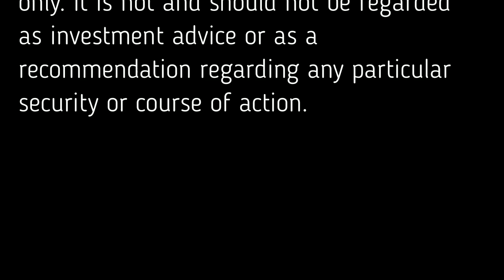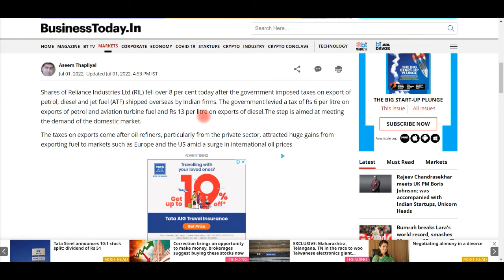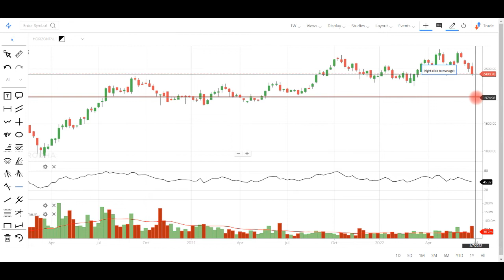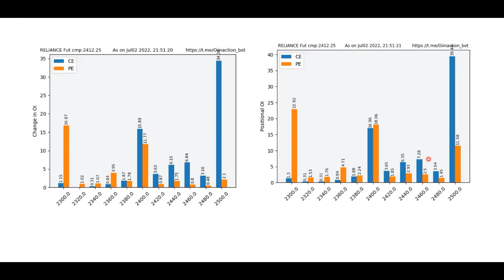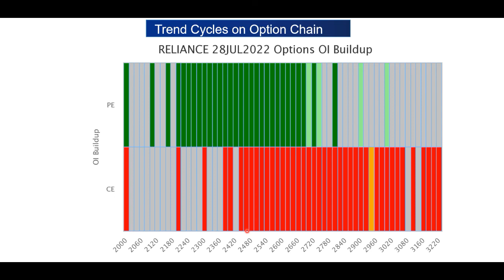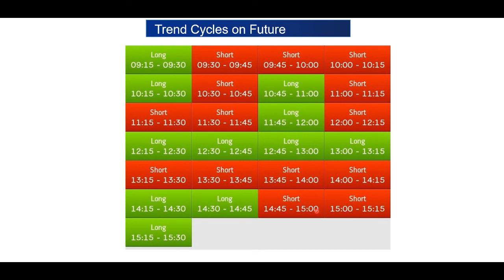Reliance share analysis |OI analysis| Option Chain Analysis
Open an Account in Angel Broking with us and Get Special Stock Analysis for you daily. Follow the link for Account Opening:

Open an Account in Zerodha with us and Get Special Stock Analysis for you daily. Follow the link for Account Opening: